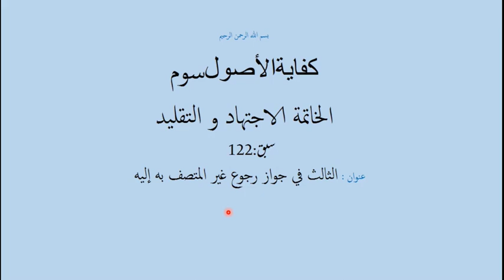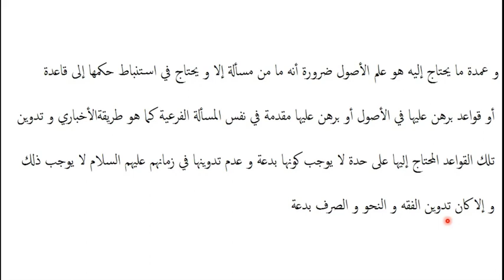کفایۃ الاصول،سبق:122 الثالث في جواز رجوع غير المتصف به إليه/Kifayat al Usul lessan: 122